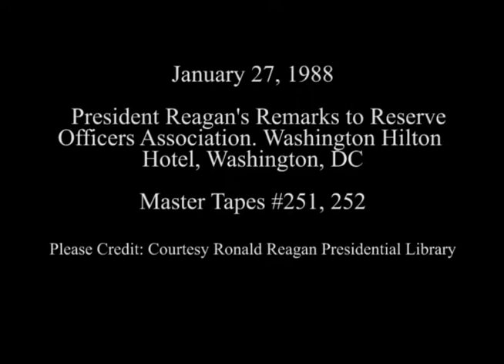President Reagan's Remarks to Reserve Officers Association on January 27, 1988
Full Title: President Reagan's Remarks to Reserve Officers Association at the Washington Hilton Hotel, Washington, DC on January 27, 1988

Access Restriction(s):Unrestricted
Use Restriction(s):Unrestricted